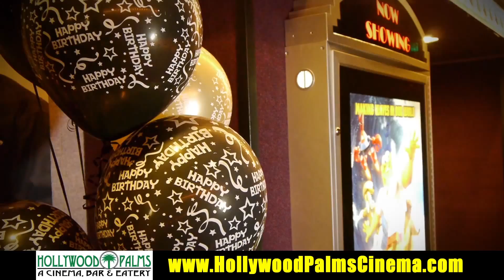Special Events at Hollywood Palms!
Book your event at Hollywood Palms! Birthdays, conferences, special screenings - you can do them all right here!